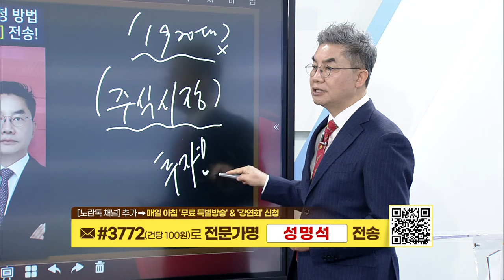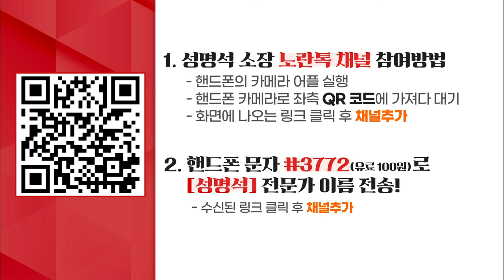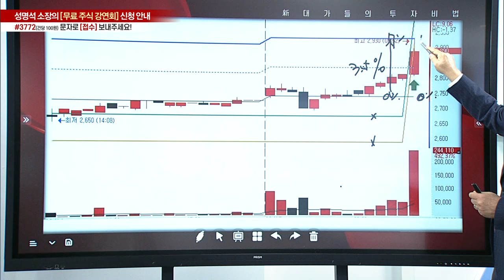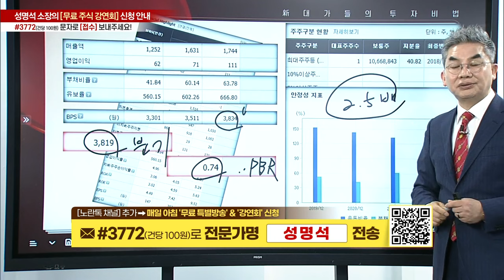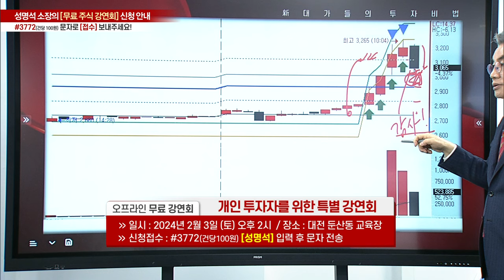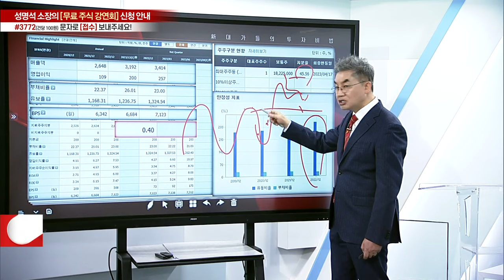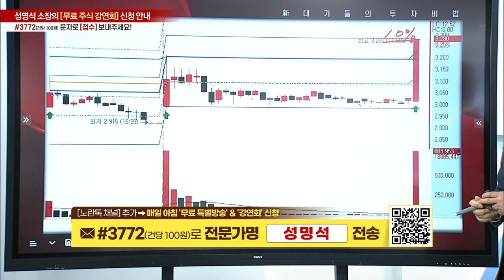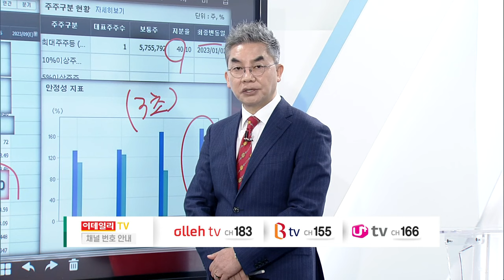주식은 사기(士氣)다 6강_성명석의 주식 타파(打破) 타타타(Tathata)_新 대가들의 투자비법 (20240124)